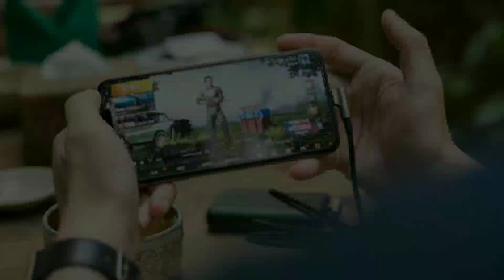Excuses x Love Nwantiti | BGMI MONTAGE | AP Dhillon | SPIDER GAMING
💫ʜᴇʏ ɢᴜʏꜱ ,

ᴍᴀᴋᴇ ꜱᴜʀᴇ ᴛᴏ ᴅʀᴏᴘ ᴀ ʟɪᴋᴇ , ꜱʜᴀʀᴇ ᴀɴᴅ ᴅᴏ ꜱᴜʙꜱᴄʀɪʙᴇ🔴
ʟɪᴋᴇ 👍 ꜱʜᴀʀᴇ🔄 ꜱᴜʙꜱᴄʀɪʙᴇ🔔

📱ᴅᴇᴠɪᴄᴇ - ɴᴏᴛᴇ 8 ᴘʀᴏ
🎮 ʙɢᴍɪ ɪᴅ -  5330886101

• ɪꜰ ʏᴏᴜ ᴇɴᴊᴏʏ ɪᴛ
ᴅᴏ ʟɪᴋᴇ ᴄᴏᴍᴍᴇɴᴛ ꜱʜᴀʀᴇ & ꜱᴜʙꜱᴄʀɪʙᴇ

1 Ignored !!!
conqueror solo bgmi
conqueror solo bgmi conqueror solo push
duo conqueror bgmi rank push tips cls1
duo conqueror bgmi tips c1s1 duo conqueror push gameplay season cls1
how to get conqueror title in bgmi how to push conqueror easily in c1s1
how to push conqueror in bgmi duo how to push conqueror in bgmi easily
how to push conqueror in bgmi season cls1
how to push conqueror in season c1s1 duo how to push conqueror in c1s1 solo
how to push conqueror in solo fpp season c1s1
how to push conqueror in solo pubg mobile season c1s1
how to push rank in bgmi crown how to push rank in bgmi english
how to push rank in bgmi solo how to push rank to conqueror in bgmi duo season c1s1
bgmi season c1s1 conqueror duo bgmi c1s1 conqueror push
bgmi
solo conqueror bgmi
 iPhone XR,iPhone 11,Pubg mobile, Pubg mobile montage,montage Pubg,JOS 14,Kesari,Indian player montage, Pubg,new montage,kabali op,solo rush, Slaydevil,xlr8 Boi,Payio, 90 FPS, Velocity editing,motion
blurr,iPhone XR Review, iPhone XR FPS test, IPhone XR Pubg gameplay.iPhone xr Pubg montage,
OnePlus Nord Pubg Test, OnePlus Nord Pubg test In Hindi,
OnePlus Nord Pubg Test hindi, OnePlus Nord Pubg Mobile Test OnePlus Nord Pubg,
OnePlus Nord Pubg Mobile Test Review, Oneplus nord Gaming Test,
Oneplus Nord Unboxing, Oneplus Nord Unboxing technical guruji, oneplus nord Pubg test
Nord 5G: Snapdragon 765G 5G, Best Budget 5G Smartphone | Price | Specs | OnePlus Z 5G | 2020 oneplus Nord, oneplus 5g, oneplus Nord unboxing,
date, oneplus z, oneplus z specs oneplus z first look,
oneplusz official video, oneplus z
graphics
Redmi Note 8 Pro Pubg Redmi Note 8 Pro Gameplay
Redmi Note 8 Pro Pubg Redmi Note 8 Pro
Redmi Note 8 Pro Sensitivity Xaomi Note 8 Pro pubg Video Rn8pro Pubg Gameplay Video
PUBG MONTAGE
oneplus Nord
Redmi Note8Pro
Redmi NoteSProVsPocoET
Mortal
lxr Gaming
PocoF1 Redmi Note 8 Pro Pubg,
Redmi Note 8 Pubg gameplay, Redmi Note 8 Pro Pubg Test,